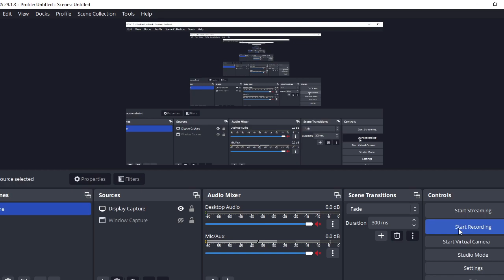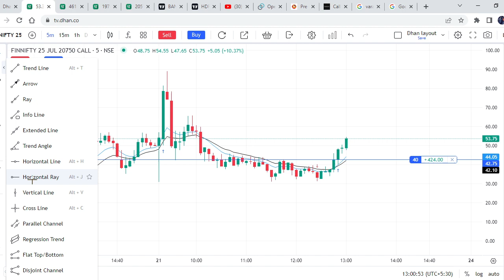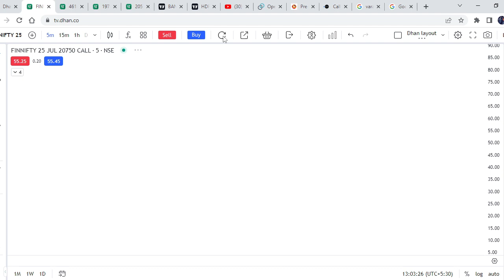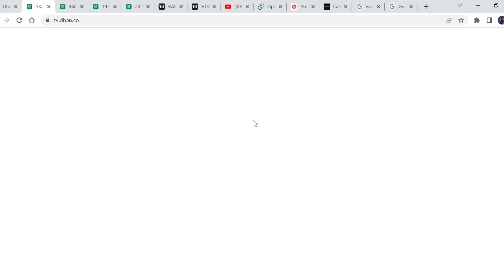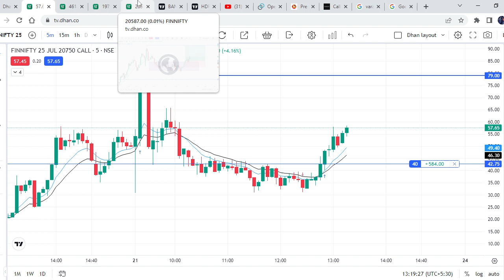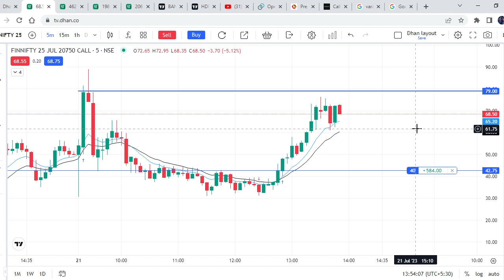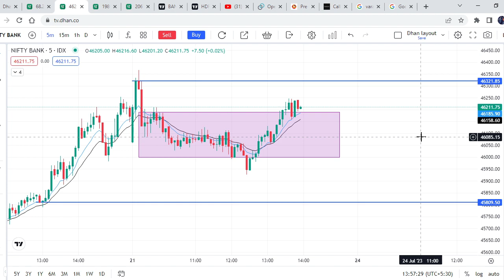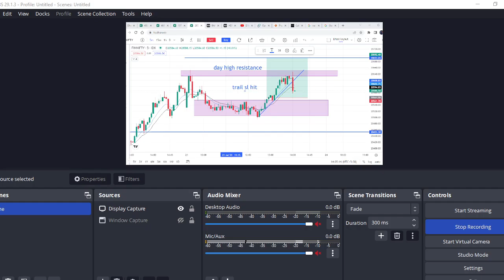live trading FINIFTY (trap trading)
live trading FINIFTY || 21 july || trap trading

live trading
live trading finnifty
live trading strategy
trap trading strategy
option trading
option trading strategy
nifty
BANKNIFTY
trading
trading strategy
trading psychology
FINIFTY
trading in the zone
Friday special
live learning price action
21st July trading finnifty